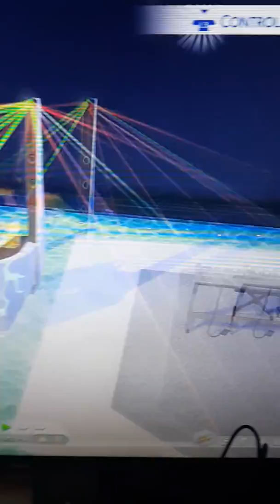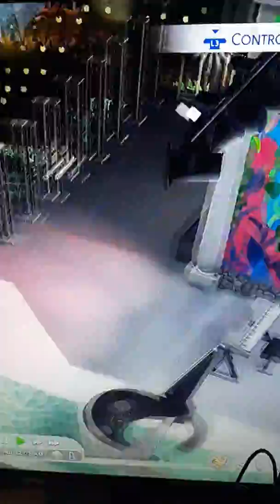Sims world episode 69 lgbtq pride festival!!!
The LGBTQ festival is in town and ace and Noah are going!!!